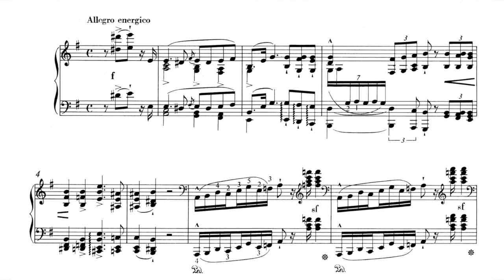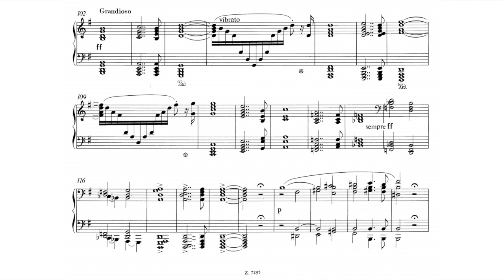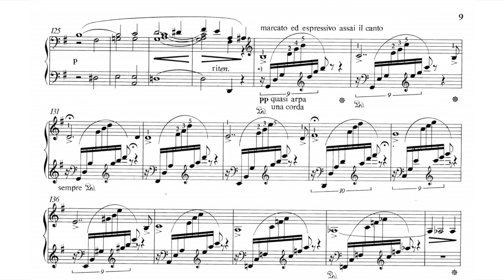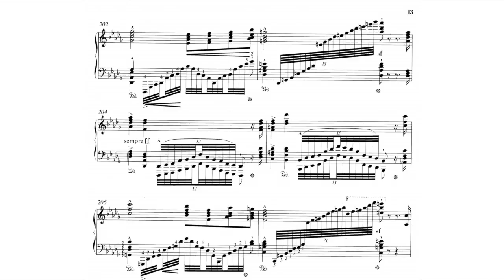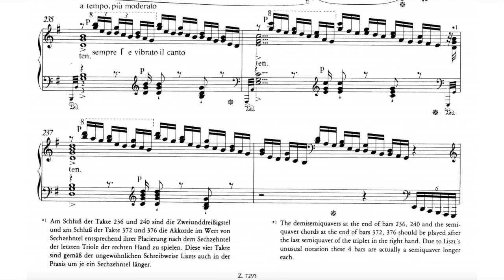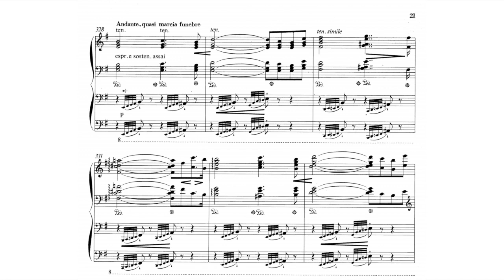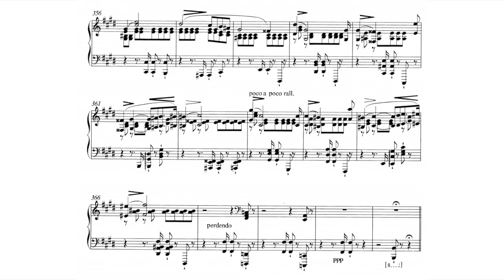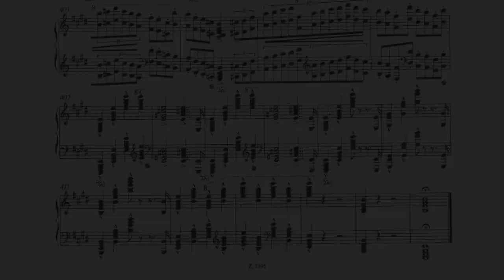Zoltán Kocsis - Liszt Grosses Konzertsolo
An incendiary performance of this rarely performed Liszt work. Live, 1986, MTA Congress Hall. My thanks to Kristián Kocsis (Kris9kris) for making the original audio available to me - I have done my best to clean out the background and other noise using Izotope RX, whilst hopefully causing minimal artefaction.